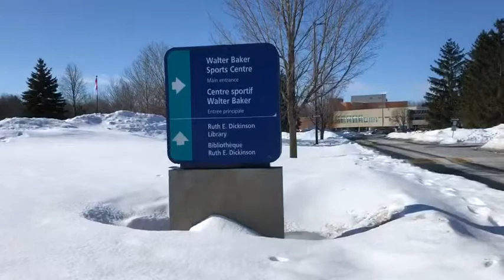29 Thistledown Court